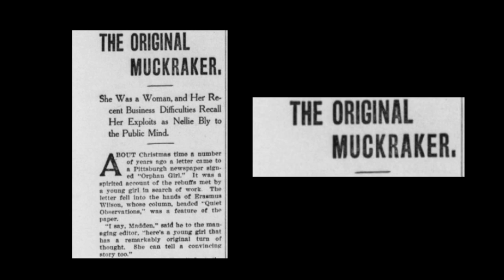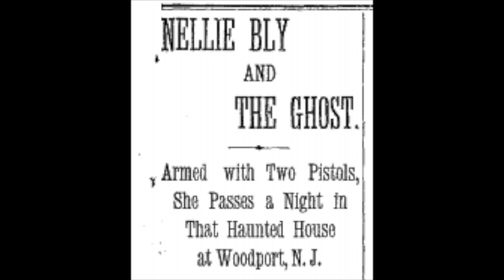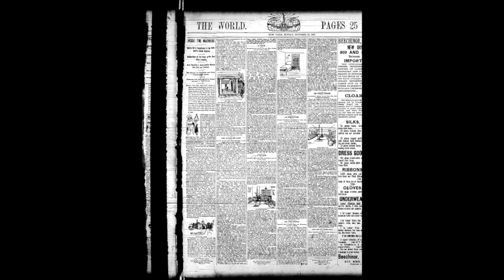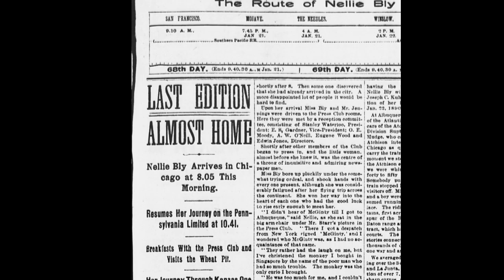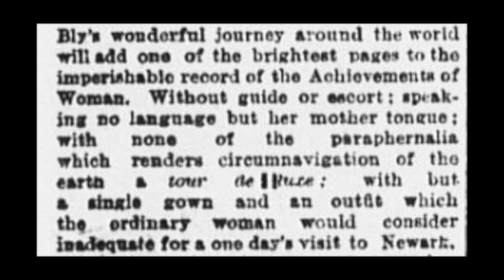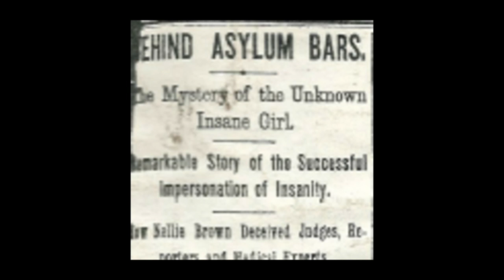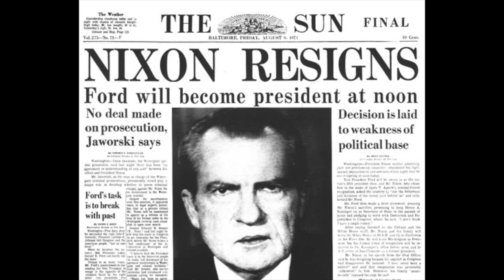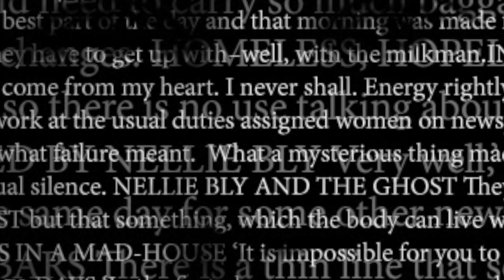Nellie Bly Documentary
This video is about Nellie Bly Documentary